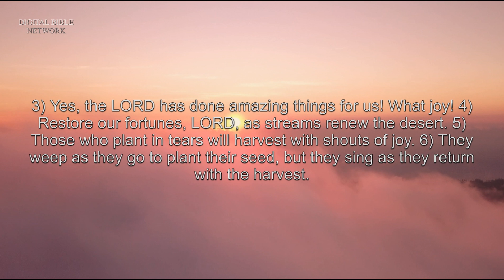Psalms 126 - New Living Translation (NLT) Audio Bible.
A song for pilgrims ascending to Jerusalem.
1) When the Lord brought back his exiles to Jerusalem,
it was like a dream!
2) We were filled with laughter,
and we sang for joy.
And the other nations said,
“What amazing things the Lord has done for them.”
3) Yes, the Lord has done amazing things for us!
What joy!
4) Restore our fortunes, Lord,
as streams renew the desert.
5) Those who plant in tears
will harvest with shouts of joy.
6) They weep as they go to plant their seed,
but they sing as they return with the harvest.